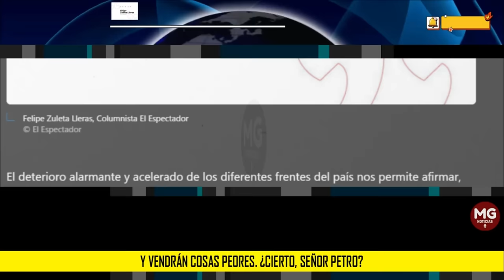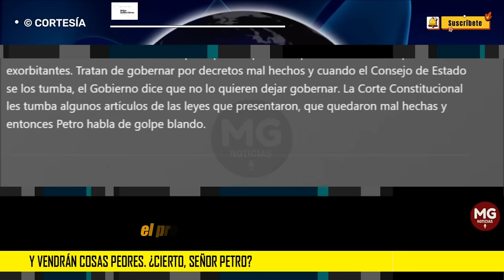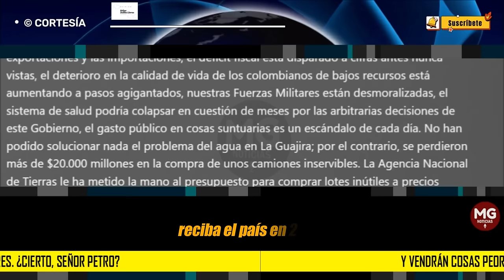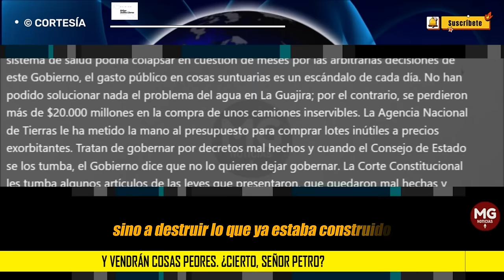Y VENDRÁN COSAS PEORES, ¿CIERTO, SR PETRO? 📢 Opinión de Felipe Zuleta Lleras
El deterioro alarmante y acelerado de los diferentes frentes del país nos permite afirmar, sin dudarlo, que vendrán cosas peores por cuenta del desgobierno del señor Gustavo Petro. En ese afán de destruir absolutamente todo, ha logrado llevar al país a un estado de cosas que no habíamos visto en nuestra historia republicana.
columna FELIPE ZULETA LLERAS para EL ESPECTADOR